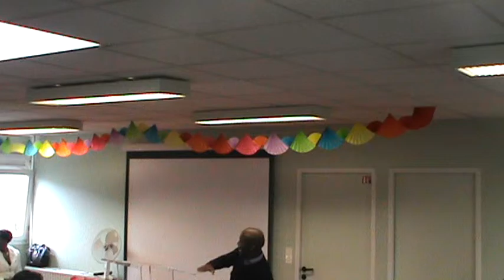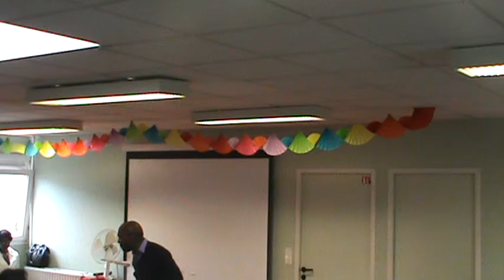20151018 20151018 Le 8ème jour : La recompense de l eglise qui vit dans l attente